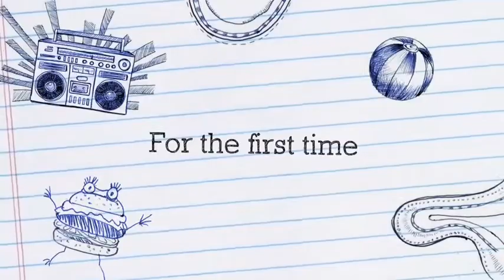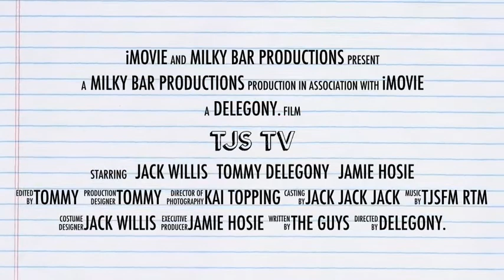Tjs Tv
description